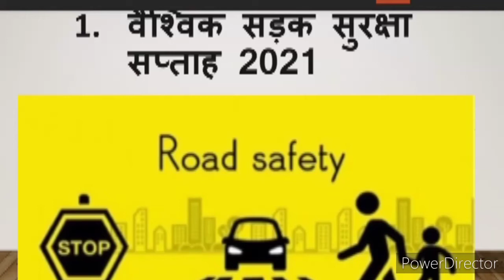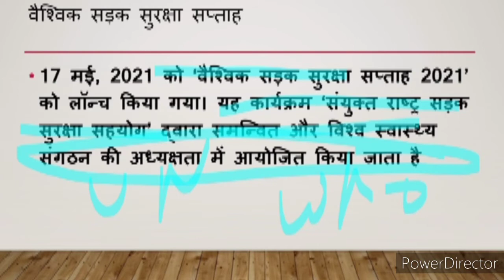UN Global road safety week वैश्विक सड़क सुरक्षा सप्ताह 2021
आज के इस वीडियो में हम जानेंगे वैश्विक सड़क सुरक्षा सप्ताह के बारे में आज हम समझेंगे कि सड़क सुरक्षा कितना महत्वपूर्ण है वैश्विक सड़क सुरक्षा सप्ताह का शुरुआत कब से हुई कौन से घोषणा से वैश्विक सड़क सुरक्षा सप्ताह की शुरुआत हुई आज के इस वीडियो में हम समझेंगे भारत में सड़क सुरक्षा कैसी स्थिति है आज के इस वीडियो में हम वह भी जानने की कोशिश करेंगे कि भारत सड़क सुरक्षा के मामले में क्या स्थिति रखता है आज के इस वीडियो में हम यह भी जानने का प्रयास करेंगे और वैश्विक सड़क सुरक्षा का लक्ष्य 2030 तक क्या-क्या है इन सारी चीजों की बात आज के इस वीडियो में हम करेंगे और साथ में 2021 की थीम के बारे में भी चर्चा करेंगे कि वैश्विक सड़क सुरक्षा की थीम क्या है 2021 की आज की चर्चा करने वालों को पूरा जरूर देखें धन्यवाद